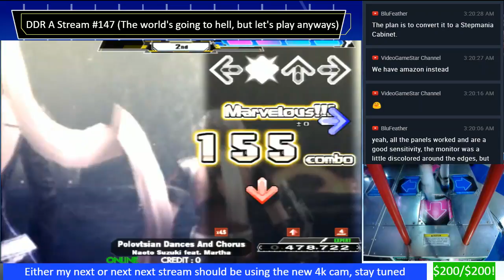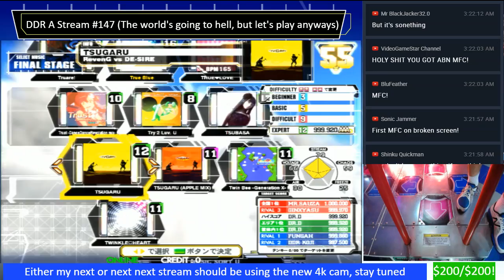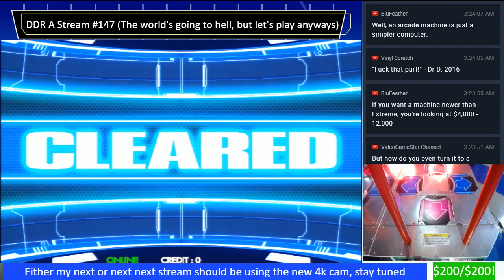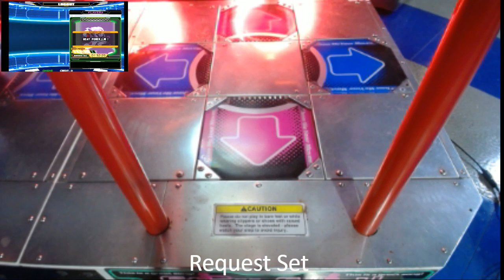Request Set#98-CUTIE CHASER, Polovtsian Dances And Chorus, TSUGURU, Star Gate Heaven (Remix)